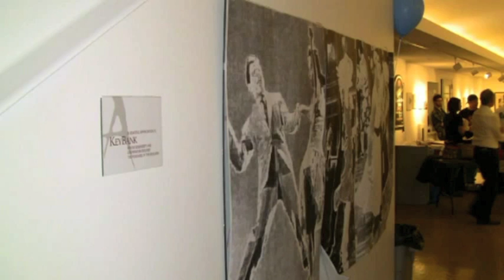Tichy Boys - Memphis